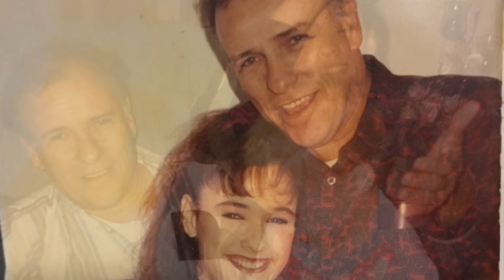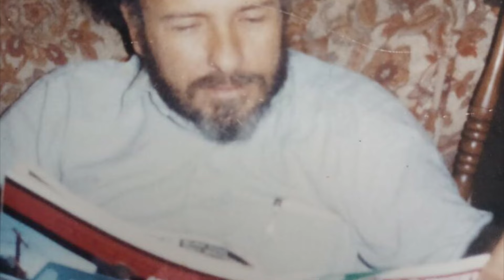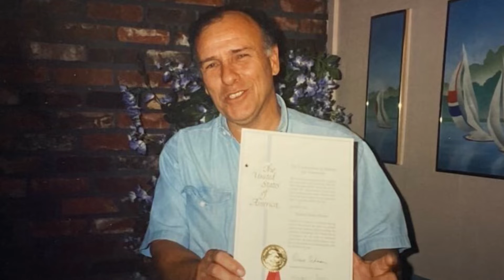Michael T Cravatt